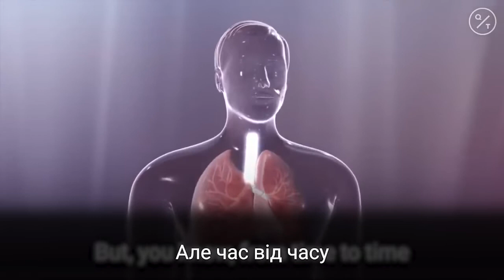Що таке КОРОНАВІРУС?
Про родину коронавірусів, симптоми і лікування, «підступні» віруси, а також про дії СDC (Центрів із контролю та профілактики захворювань в США) щодо скринінгу інфікованих людей – розповідає лікар-інфекціоніст з Університету Вандербільта (США) Білл Шефнер.

Ви лікар? Дізнайтеся останні новини світу медицини, отримайте БПР бали та багато іншого